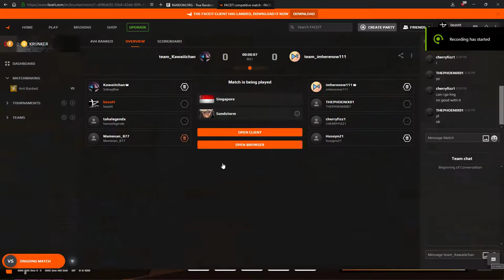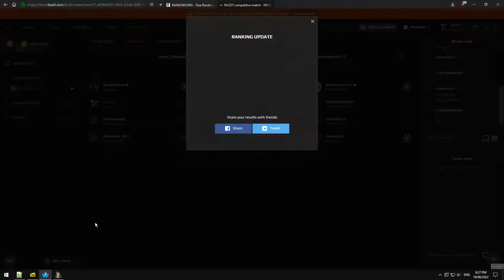Ranked 5.44kd Famas on Sandstorm full Vod.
I used to upload full vods, going to start doing that again.
if u are a good player pls do the same, there is not enough good vods out there.